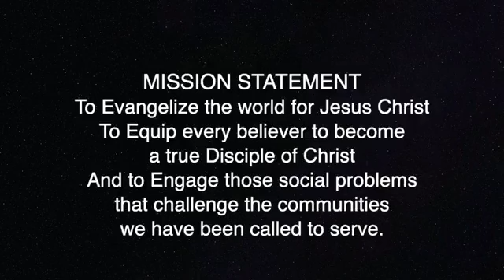March 10, 2024 - Bishop Kenneth Groover / Greater Refuge Temple COOLJC - Jacksonville, FL